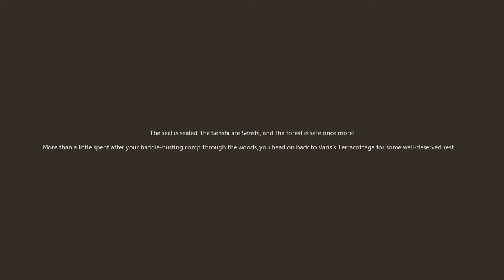Twin Saga - Steam version - 2017 Gameplay - Part 8 - Awakened Senshi Fina